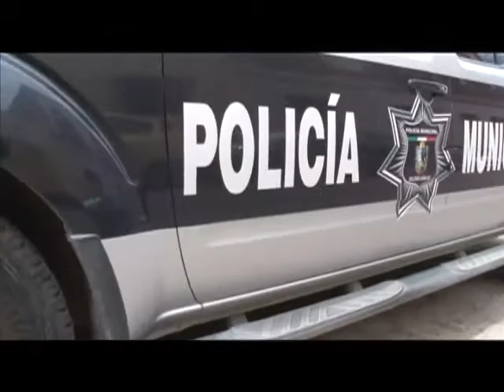4 vehículos y 247 uniformes serán adquiridos para el departamento de Seguridad Pública